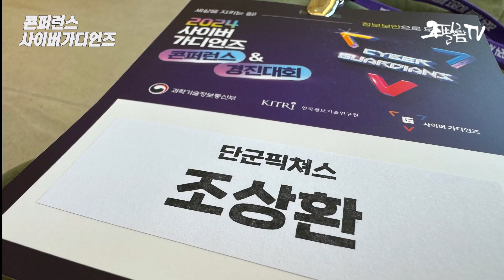사이버 가디언즈 콘퍼런스 2024 현장을 가다